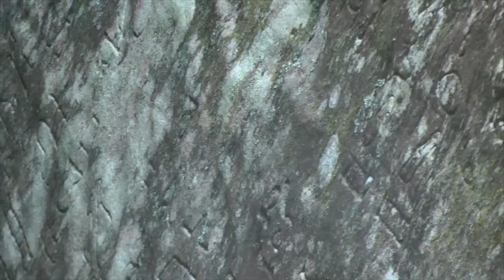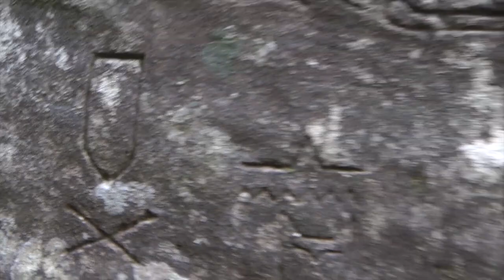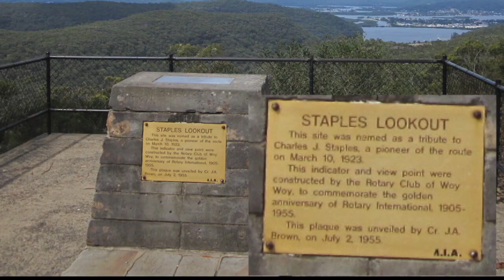Gosford Glyphs visit by halfasheep